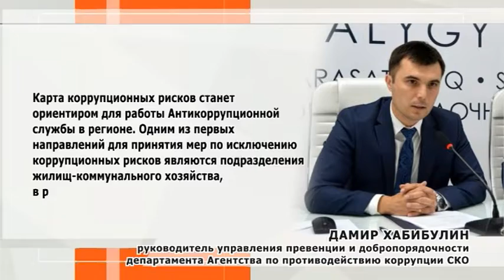Карту коррупционных рисков разработали в СКО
В Северо-Казахстанской области департамент Агентства по противодействию коррупции сформировал карту коррупционных рисков. По информации пресс-службы ведомства, в карту вошли сферы, играющие роль в улучшении благосостояния населения и ведении бизнеса. В департаменте рассчитывают, что карта позволит еще эффективнее противодействовать коррупции и принимать превентивные меры.